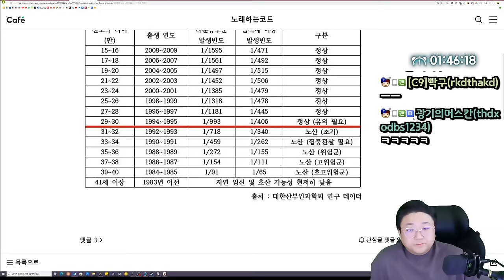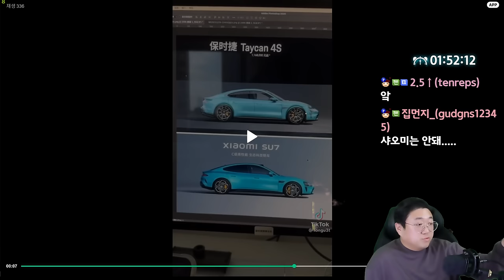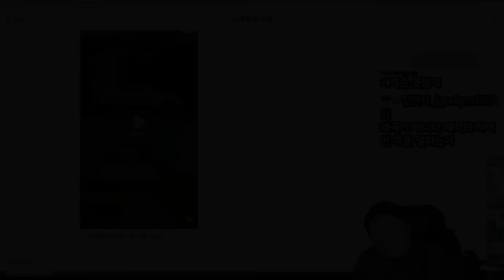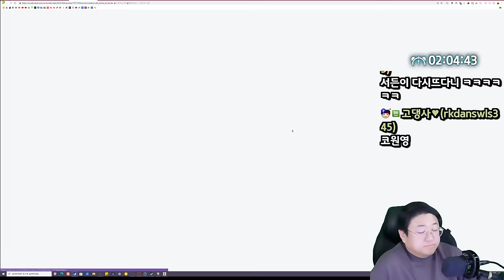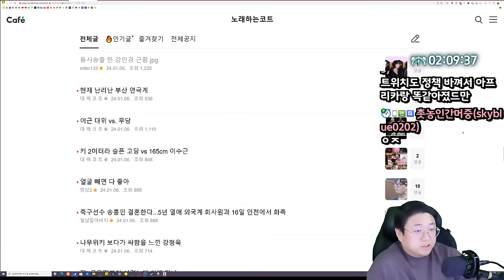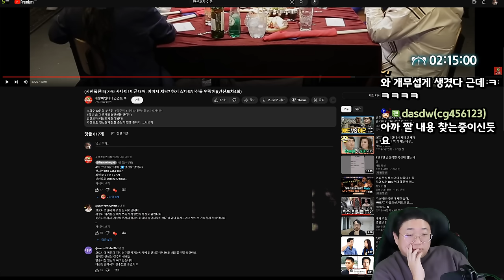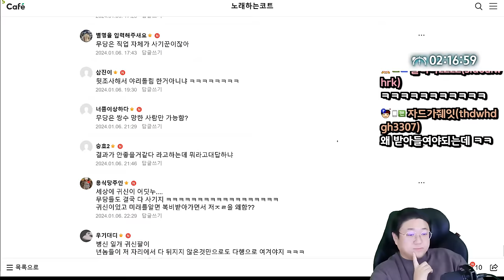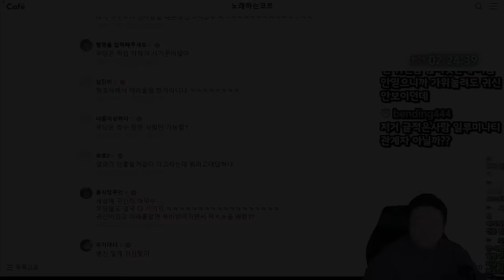중국의 놀라운 기술력 근황 ㅋㅋㅋㅋㅋㅋㅋㅋ (24.01.06-3)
[음원출처]